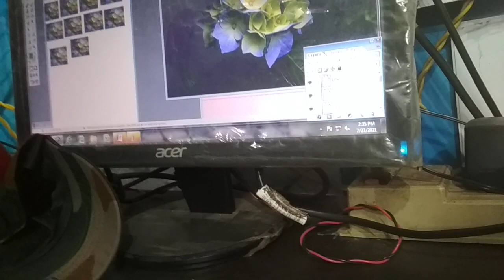Photoshop how to crop photo